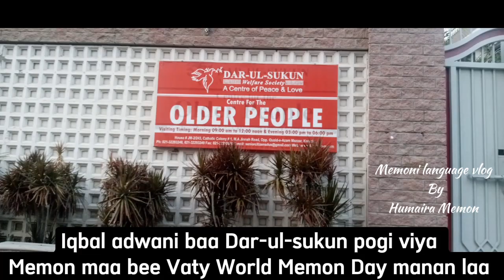Iqbal advani Bhaa Dar-ul-sukun pogi viya Memon maa bee Vaty World Memon day manan laa| Humaira Memon